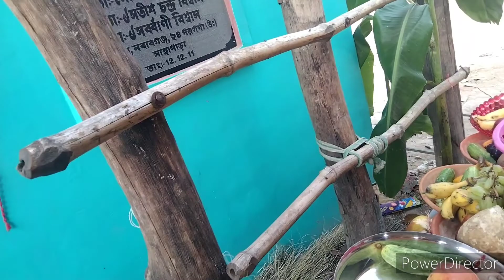Machuti pujor nut kurano ar koto lokjon dekhun🌺🌺🍎🍏🍇